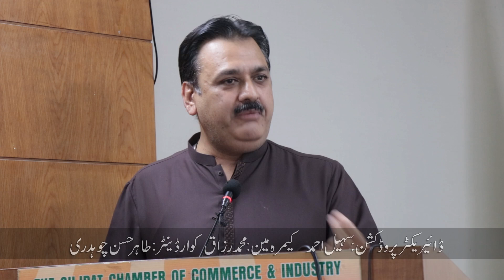Why Not 15 Thousand Member Of Chamber Built Industrial State 2.Ansar Qazafi President Railway Road